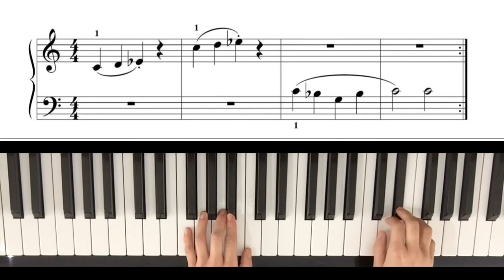Super Secret Agent - Piano Adventure Level 1 Lesson Book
Piano tutorial